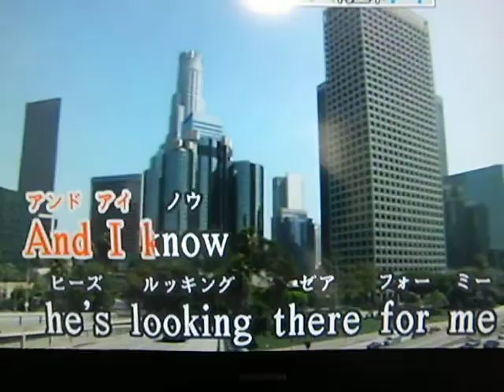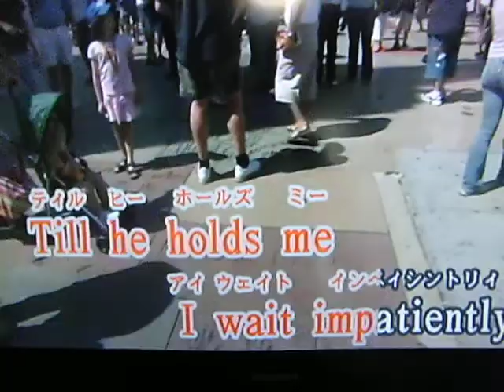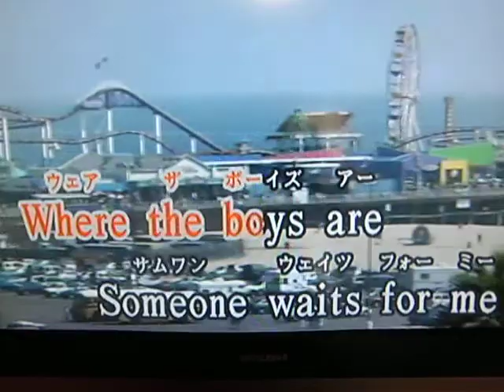WHERE THE BOYS ARE（原キー）